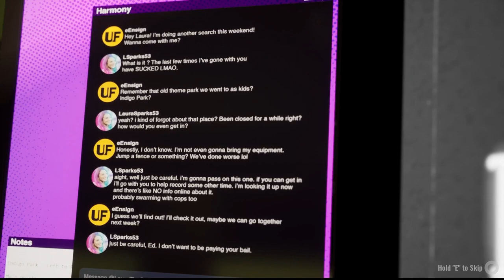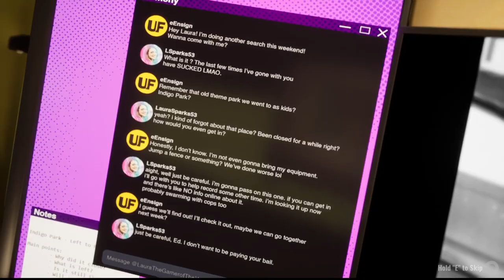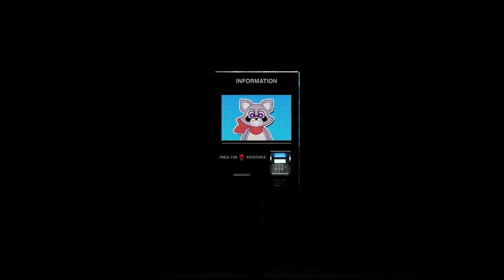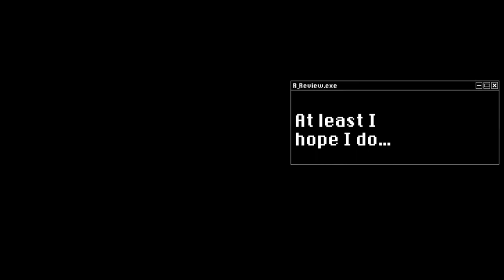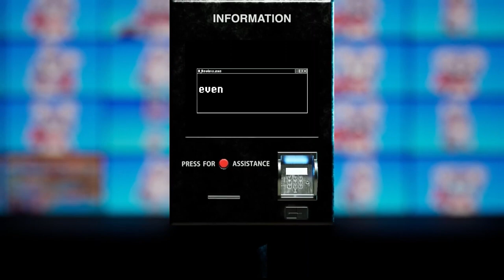The Mascots Will Give You Nightmares | Indigo Park: Chapter 1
Welcome to Indigo Park, the cutest nightmare you'll ever experience! This cute horror game combines adorable graphics with spine-tingling scares, creating a truly unique gaming experience. Join us as we delve into the world of Indigo Park, where nothing is as it seems. Get ready to be both terrified and charmed by this one-of-a-kind horror game!